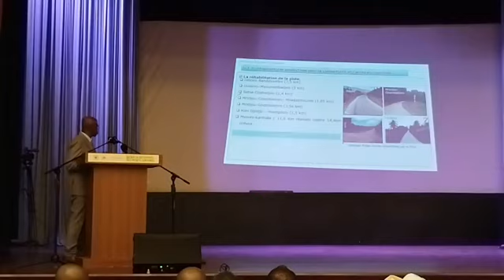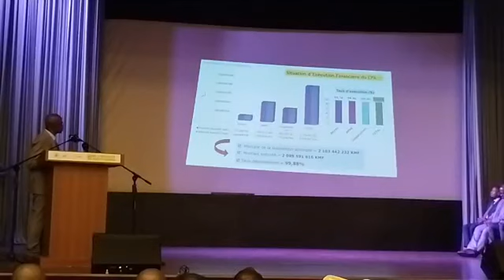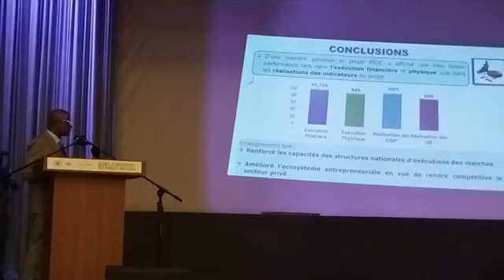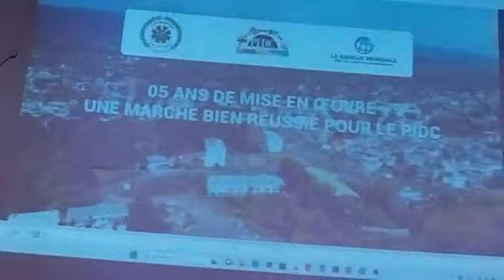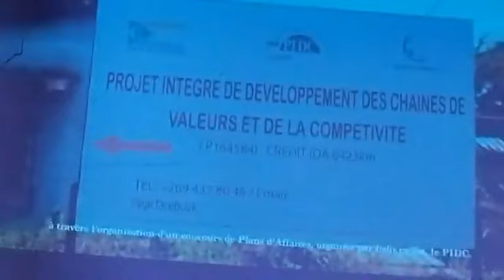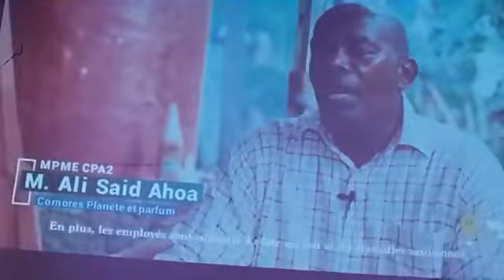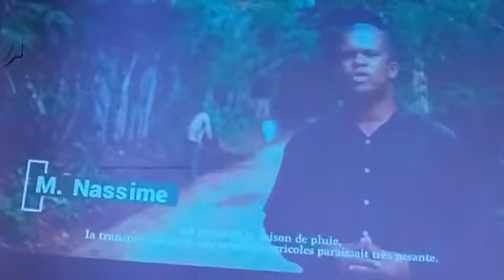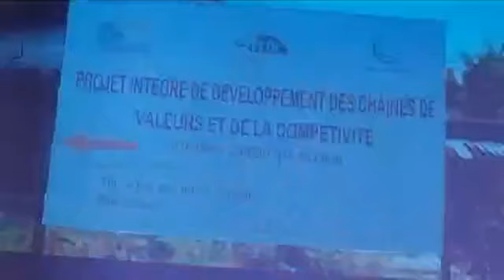1 août 2024